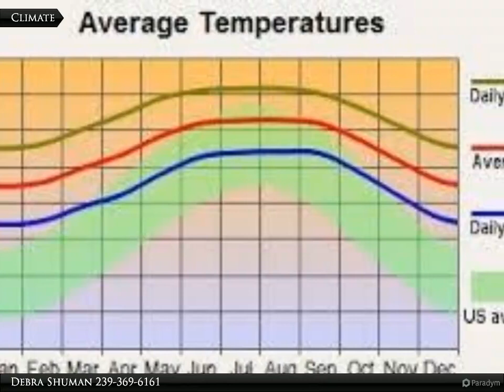Coldwell Banker Preferred Properties - 508 Lone Star Lane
Are you looking for beautiful sunsets and sunny days? Look no further than this lot. Situated in SE Lehigh with easy access to airport, spring training with Red Sox, Twins, restaurants and shopping.

Debra Shuman
Coldwell Banker Preferred Properties